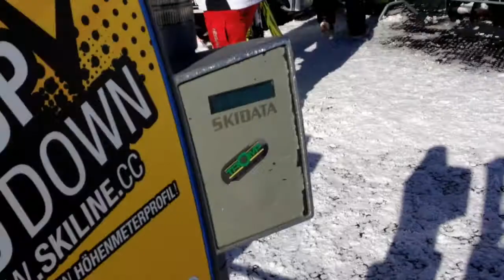Mooi weer voorspeld voor de voorjaarsvakantie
Ga je in de voorjaarsvakantie richting de Zillertal Arena? Dit is wat je kunt verwachten als we de voorspellingen mogen geloven.